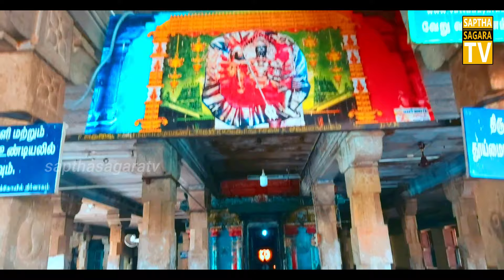நம்பியவர்களுக்கு கைகொடுக்கும் அம்மன்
நம்பியவர்களுக்கு கைகொடுக்கும் சக்தி வாய்ந்த அம்மன்